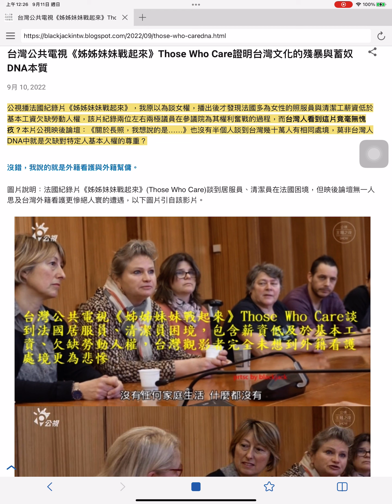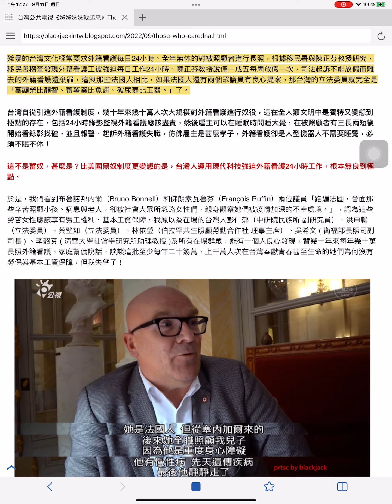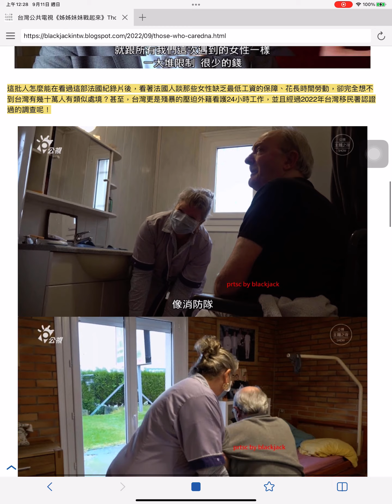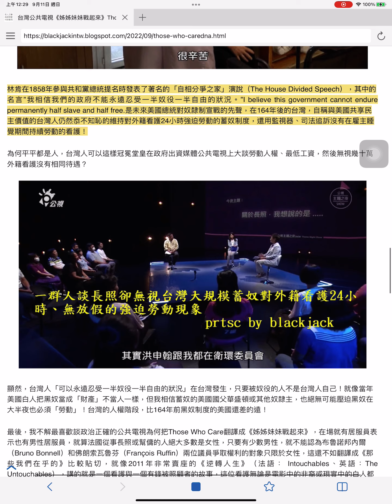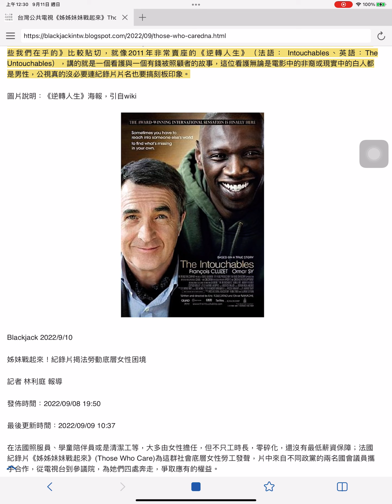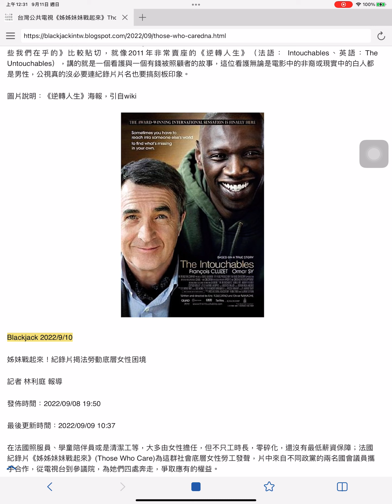台灣公共電視《姊姊妹妹戰起來》Those Who Care證明台灣文化的殘暴與蓄奴DNA本質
9月 10, 2022
公視播法國紀錄片《姊姊妹妹戰起來》，我原以為談女權，播出後才發現法國多為女性的照服員與清潔工薪資低於基本工資欠缺勞動人權，該片紀錄兩位左右兩極議員在參議院為其權利奮戰的過程，而台灣人看到這片竟毫無愧疚？本片公視映後論壇：《關於長照，我想說的是……》也沒有半個人談到台灣幾十萬人有相同處境，莫非台灣人DNA中就是欠缺對特定人基本人權的尊重？

沒錯，我說的就是外籍看護與外籍幫傭。
圖片說明：法國紀錄片《姊姊妹妹戰起來》(Those Who Care)談到居服員、清潔員在法國困境，但映後論壇無一人思及台灣外籍看護更慘絕人寰的遭遇，以下圖片引自該影片。

殘暴的台灣文化經常要求外籍看護每日24小時、全年無休的對被照顧者進行長照，根據移民署與陳正芬教授研究，移民署稽查發現外籍看護工被強迫每日工作24小時、陳正芬教授說僅一成五每周放假一次，司法起訴不能放假而離去的外籍看護遺棄罪，這與那些法國人相比，如果法國人還有兩個眾議員有良心提案，那台灣的立法委員就完全是 「辜顯榮比顏智、蕃薯簽比魚翅、破尿壺比玉器。」了。

台灣自從引進外籍看護制度，幾十年來幾十萬人次大規模對外籍看護進行奴役，這在全人類文明中是獨特又變態到極點的存在，包括24小時錄影監視外籍看護應該盡責，然後雇主可以在睡眠時間睡大覺，在被照顧者有三長兩短後開始看錄影找碴，並且報警、起訴外籍看護失職，仿佛雇主是甚麼孝子，外籍看護卻是人型機器人不需要睡覺，必須不眠不休！

這不是蓄奴，甚麼是？比美國黑奴制度更變態的是，台灣人運用現代科技強迫外籍看護24小時工作，根本無良到極點。

於是，我們看到布魯諾邦內爾（Bruno Bonnell）和佛朗索瓦魯芬（François Ruffin）兩位議員「跑遍法國，會面那些辛苦照顧小孩、病患與老人，卻被社會大眾所忽略女性們，親身觀察她們被疫情加深的不幸處境。」，認為這些勞苦女性應該享有勞工權利、基本工資保障，我原以為在場的台灣人彭仁郁（中研院民族所 副研究員）、洪申翰（立法委員）、蔡壁如（立法委員）、林依瑩（伯拉罕共生照顧勞動合作社 理事主席）、吳希文 ( 衛福部長照司副司長 ) 、李韶芬 ( 清華大學社會學研究所助理教授 )及所有在場群眾，能有一個人良心發現，替幾十年來每年幾十萬長照外籍看護、家庭幫傭說話，談談這批至少每年二十幾萬、上千萬人次在台灣奉獻青春甚至生命的她們為何沒有勞保與基本工資保障，但我失望了！

這批人怎麼能在看過這部法國紀錄片後，看著法國人談那些女性缺乏最低工資的保障、花長時間勞動，卻完全想不到台灣有幾十萬人有類似處境？甚至，台灣更是殘暴的壓迫外籍看護24小時工作，並且經過2022年台灣移民署認證過的調查呢！

林肯在1858年參與共和黨總統提名時發表了著名的「自相分爭之家」演說（The House Divided Speech），其中的名言”我相信我們的政府不能永遠忍受一半奴役一半自由的狀況。”I believe this government cannot endure permanently half slave and half free.是未來美國總統對奴隸制宣戰的先聲，在164年後的台灣，自稱與美國共享民主價值的台灣人仍然忝不知恥的維持對外籍看護24小時強迫勞動的蓄奴制度，還用監視器、司法追訴沒有在雇主睡覺期間持續勞動的看護！

為何平平都是人，台灣人可以這樣冠冕堂皇在政府出資媒體公共電視上大談勞動人權、最低工資，然後無視幾十萬外籍看護沒有相同待遇？

顯然，台灣人「可以永遠忍受一半奴役一半自由的狀況」在台灣發生，只要被奴役的人不是台灣人自己！就像當年美國白人把黑奴當成「財產」不當人一樣，但我相信蓄奴的美國國父華盛頓或其他奴隸主，也絕無可能壓迫黑奴在大半夜也必須「勞動」！台灣的人權階段，比164年前黑奴制度的美國還差的遠！

最後，我不解最喜歡談政治正確的公共電視為何把Those Who Care翻譯成《姊姊妹妹戰起來》，在場就有居服員表示也有男性居服員，就算法國從事長照或幫傭的人絕大多數是女性，只要有少數男性，就不能認為布魯諾邦內爾（Bruno Bonnell）和佛朗索瓦魯芬（François Ruffin）兩位議員爭取權利的對象只限於女性，這還不如翻譯成《那些我們在乎的》比較貼切，就像2011年非常賣座的《逆轉人生》（法語： Intouchables、英語：The Untouchables），講的就是一個看護與一個有錢被照顧者的故事，這位看護無論是電影中的非裔或現實中的白人都是男性，公視真的沒必要連紀錄片片名也要搞刻板印象。

Blackjack 2022/9/10

姊妹戰起來！紀錄片揭法勞動底層女性困境

記者 林利庭 報導

發佈時間：2022/09/08 19:50

最後更新時間：2022/09/09 10:37